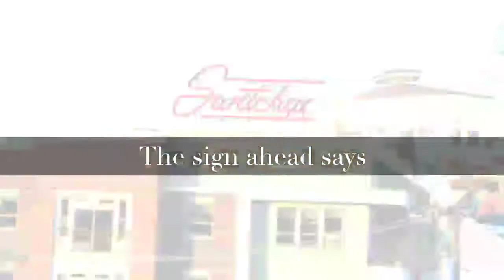Welcome to Carrollton City Limits This Texas Best Town!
Carrollton City Limits Texas